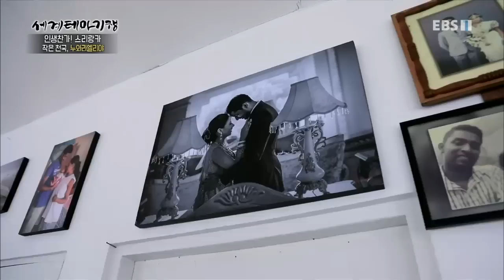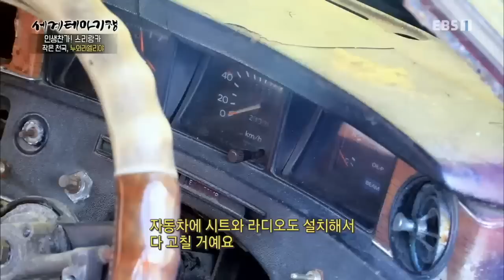세계테마기행 - 인생찬가! 스리랑카 4부- 옛 도시로 떠나는 여행, 아누라다푸라_#001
공식 홈페이지 인생찬가! 스리랑카 4부- 옛 도시로 떠나는 여행, 아누라다푸라,

엘라(Ella)의 나인 아치 브릿지(Nine Arches Bridge),스리랑카 제1의 고원지대 샨티푸라,실론티의 고장 누와라엘리야,스리랑카 소녀들의 성인식 빅 걸 파티(Big Girl Party),스리랑카 최...,